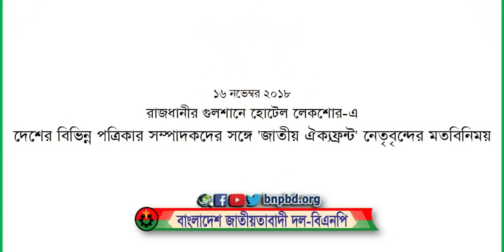দেশের বিভিন্ন পত্রিকার সম্পাদকদের সঙ্গে মতবিনিময় করেছেন 'জাতীয় ঐক্যফ্রন্ট'র নেতৃবৃন্দ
শুক্রবার (১৬ নভেম্বর ২০১৮) বিকাল সাড়ে ৩টায় গুলশানের হোটেল লেকশোরে একাদশ জাতীয় সংসদ নির্বাচন সামনে রেখে এ মতবিনিময় সভা অনুষ্ঠিত হয়।